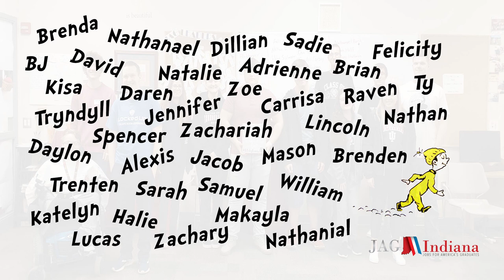Eastern Greene Jag Commercial 2020